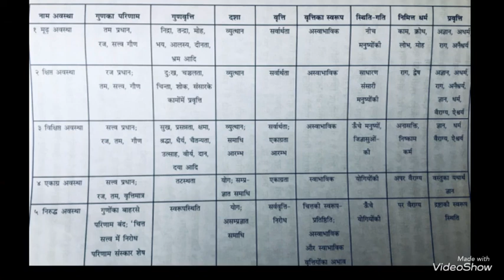Patanjali yoga sutra| Chitta bhumi| samadhi pada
according to vyas bhasya chitta has 5 bhumis they are explained in this video.